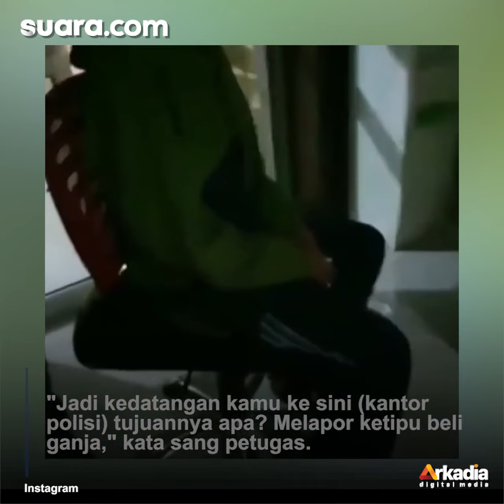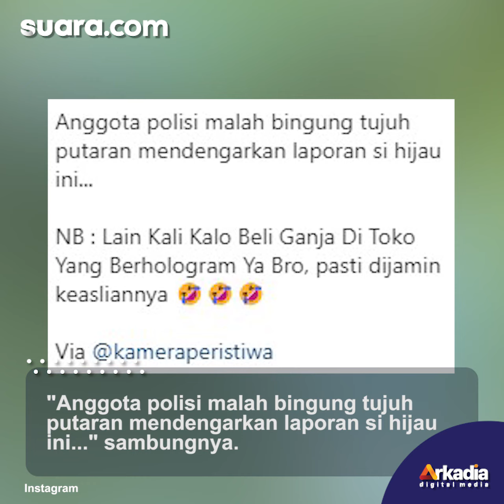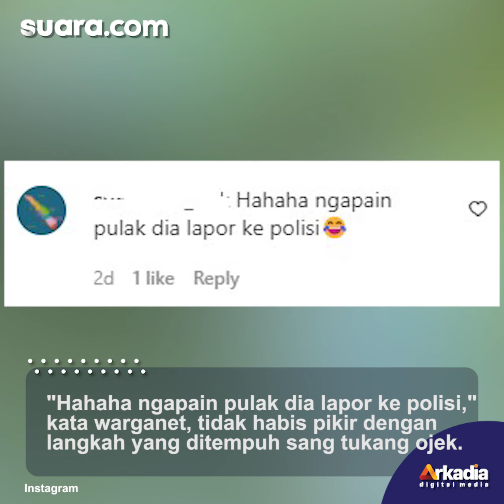Tukang Ojek Lapor Polisi Ketipu Beli Ganja Isi Seledri, Warganet: Polisi Auto Bingung Tujuh Putaran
Bisa jadi kelakuan tukang ojek di Palembang, Sumatera Selatan ini menjadi definisi paling pas untuk istilah koplak. Betapa tidak, entah karena tidak tahu atau saking kesalnya, ia lapor polisi karena tertipu beli ganja isi seledri!

Padahal, ganja adalah termasuk jenis narkoba yang jelas-jelas dilarang di Indonesia. Tapi malah sang tukang ojek dengan santainya melapor ke polisi atas kasus penipuan. Ada-ada saja.

Dalam video itu awalnya seorang pria yang mengaku tukang ojek melapor ke polisi mengaku tertipu saat membeli narkoba jenis ganja. Lihat selengkapnya di video.

Voice Over / Video Editor: Vivi / Praba